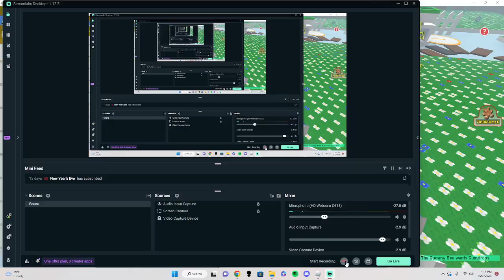Bee Swarm Simulator Boosting Tips To Do A Good Boost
In this video i showed the best ways how to boost in Bee Swarm Simulator